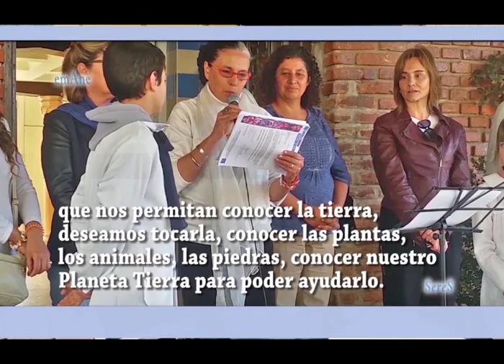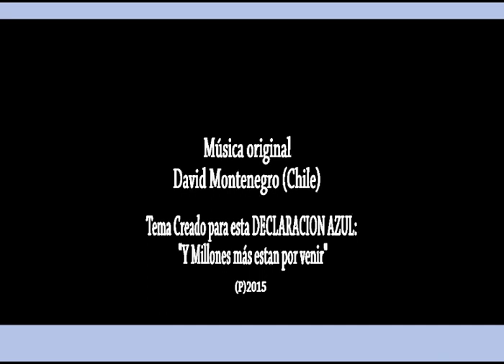DAVID MONTENEGRO & Friends Y Millones Más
ENSAYO ...Y millones de niños estan por venir por venir.